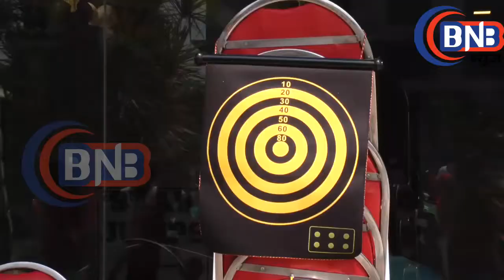FITNESS INITIATIVE ORGANIZE FOR LESSERPRIVILEGED CHILDREN SOHAIL KHAN & AAYUSH SHARMA